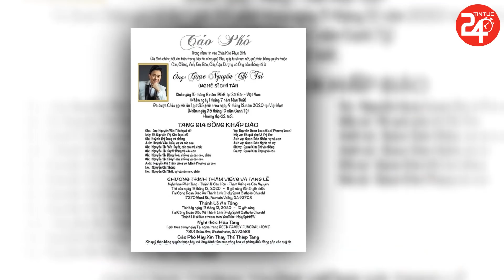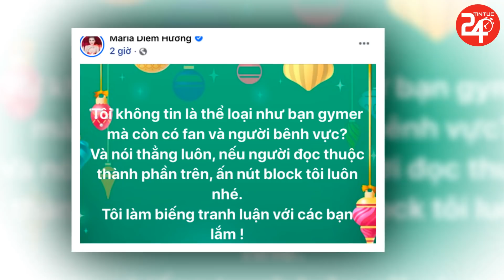🔴Hoài Linh La`m Điều Cuối Đầy Xu’c Động Cho Nghệ Sĩ Chí Tài Ở Việt Nam - TIN TỨC 24H TV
🔴Hoài Linh La`m Điều Cuối Đầy Xu’c Động Cho Nghệ Sĩ Chí Tài Ở Việt Nam